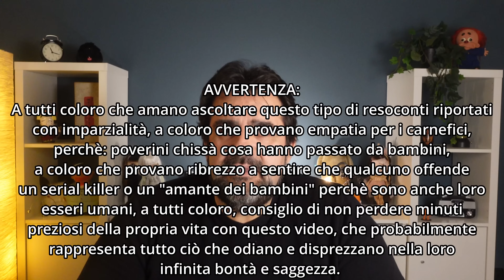TRUE CRIME - BRANDON WENTZELL Un'altra vittima della rete e ... dell'ingenuità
Brandon Wentzell cerva l'amore su internet ed ha trovato sulla sua strada Clarissa Chiastakoff, donna senza cervello e senza morale, ma con molta immaginazione.